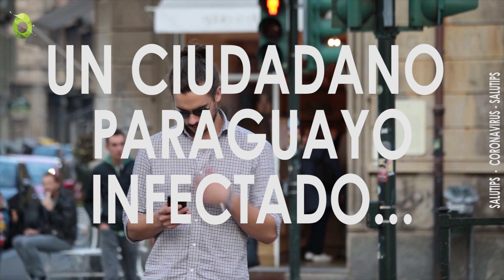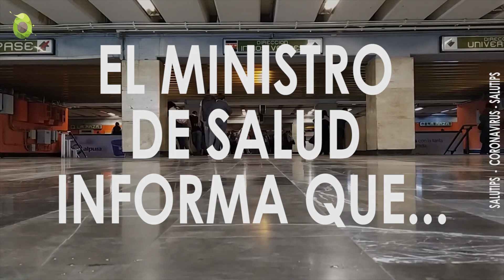CORONAVIRUS LATINOAMERICA !!! ACTUALIZACIÓN POR PAÍSES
ACTUALIZACIÓN !! POR CADA PAÍS EN LATINOMAERICA

Cuida tu salud y aprende mas cada día.

AQUÍ ENCONTRARAS TODOS LOS DATOS ACTUALIZADOS SOBRE EL CORONAVIRUS.

Escríbenos tus dudas abajo en los comentarios para subir mas contenido como este.